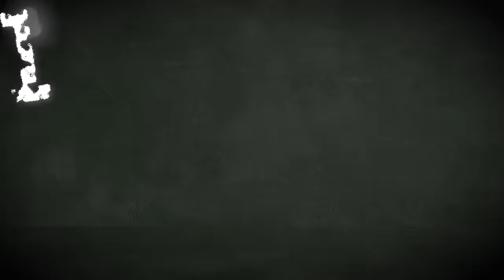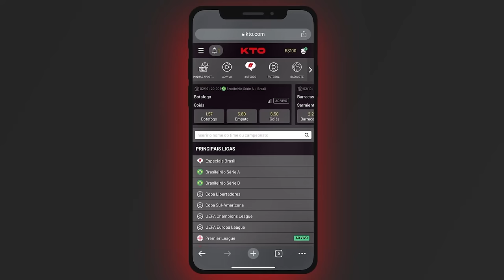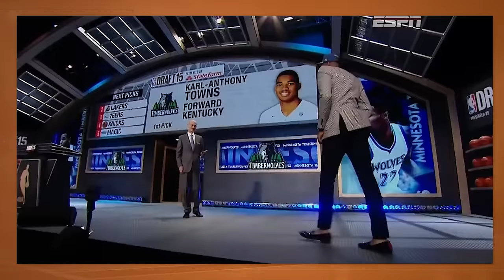A seleção da UNIVERSIDADE de KENTUCKY!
Depois do sucesso do vídeo da Universidade de Duke, hoje vamos para o segundo vídeo de seleção de uma universidade. Os escolhidos da vez foram os Kentucky Wildcats, o programa com mais vitórias na história da Divisão I da NCAA.

Parceira: KTO.